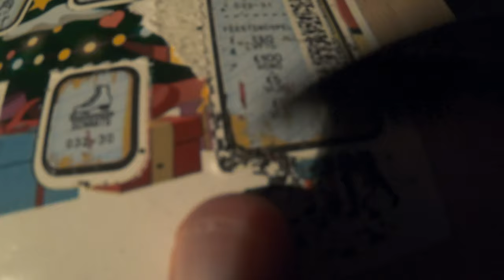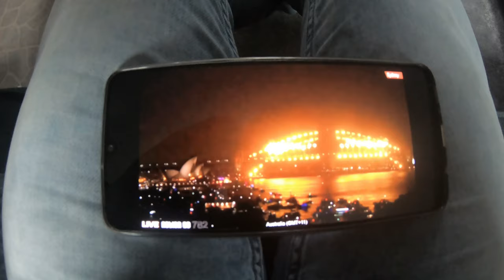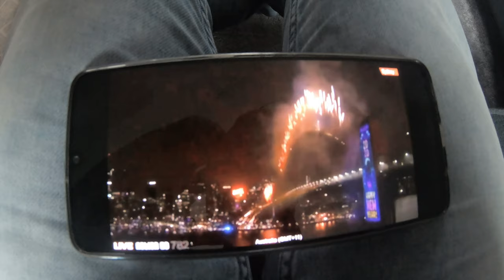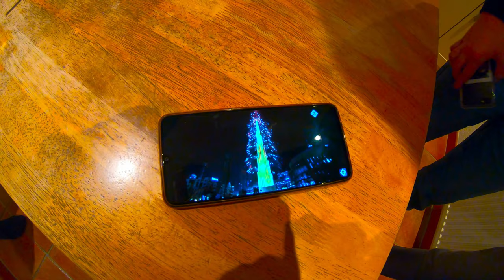RENS VLOG #39 || Oud en nieuw 2019/2020 || GoPro Hero 7 Black